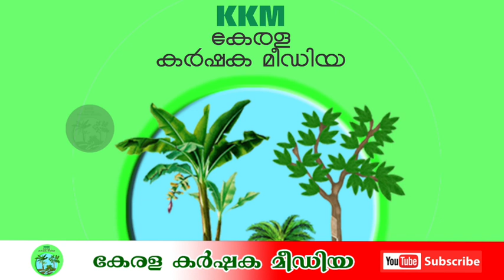പാലക്കാട് പല്ലശ്ശനയിൽ ദമ്പതിമാരുടെ തല കൂട്ടിമുട്ടിച്ച സംഭവത്തിൽ സംസ്ഥാന വനിതാ കമ്മീഷൻ കേസെടുത്തു.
കേരളത്തിന്റെ ശബ്ദം..
കർഷകരുടെ മിത്രം..

newschannelaaj tak
newschannelkaise banaye